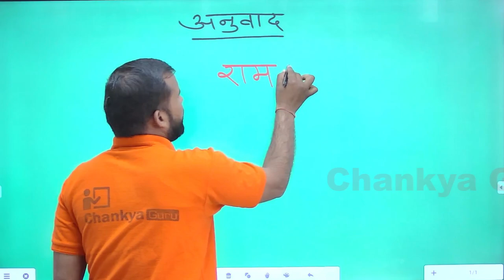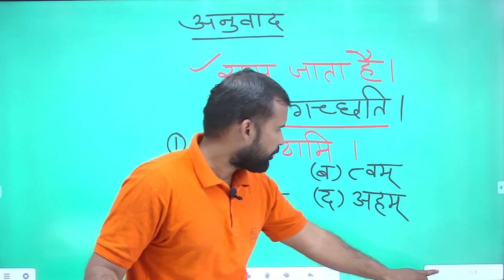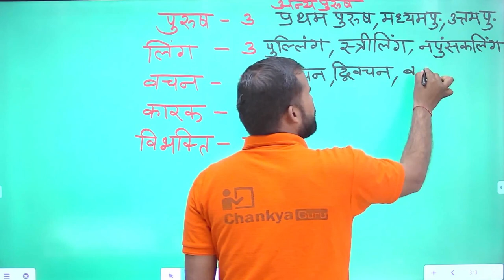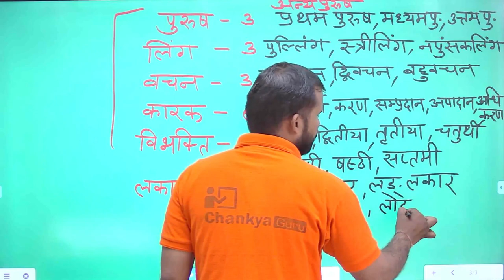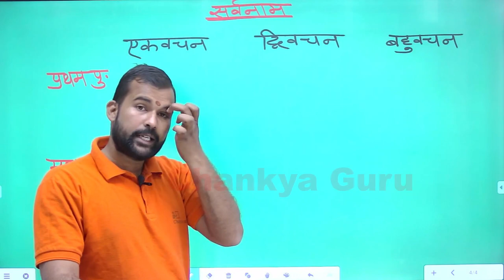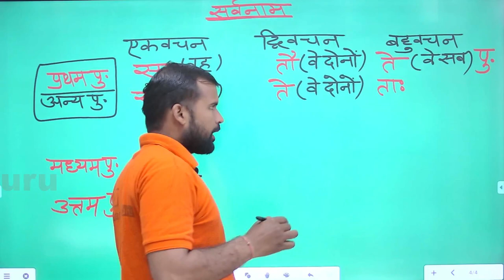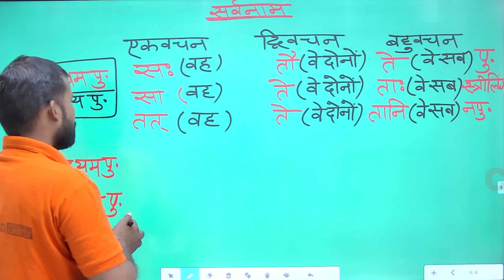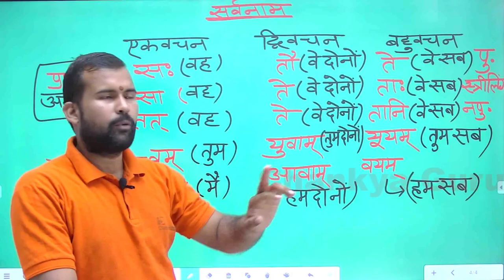अनुवाद सामान्य परिचय